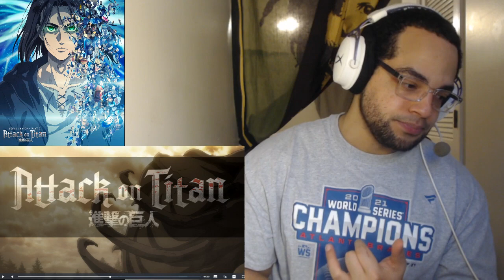The Rumbling | Attack on Titan Season 4 Episode 21 Reaction | "From You, 2000 Years Ago".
Eren has finally done it! The Rumbling has begun!!! Attack on Titan Season 4x21 Reaction is out here blowing my mind. FINALLY we get Erens true goal. Kill everyone that is not an Eldian. We finally get Ymir back story and how depressing that is. A slave during and after life. Zeke if you're going to stop Eren now is the time! L O L Can Eren even be stopped unless he has a change of heart?
Here is my highlight reaction to Attack on Titan Season 4 Episode 21 "From You, 2000 Years Ago".